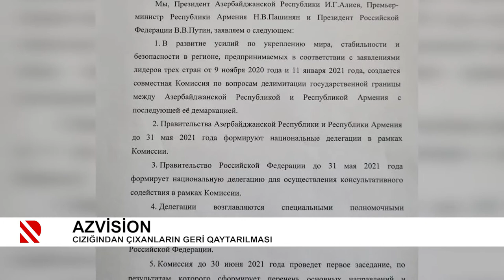Azvision: Cızığından çıxanların geri qaytarılması - 22.05.2021